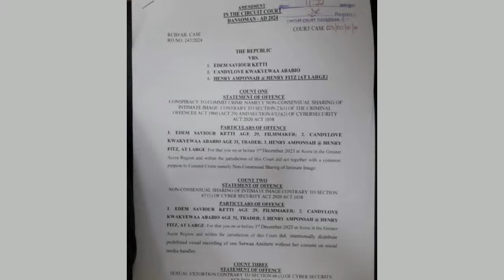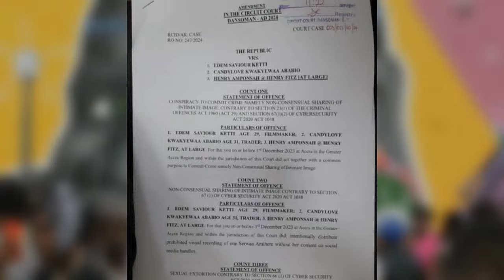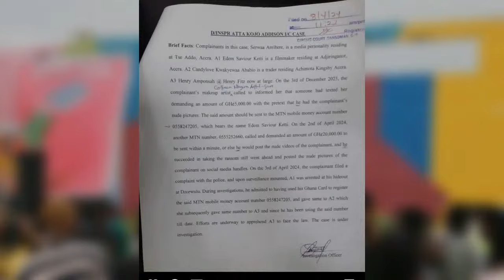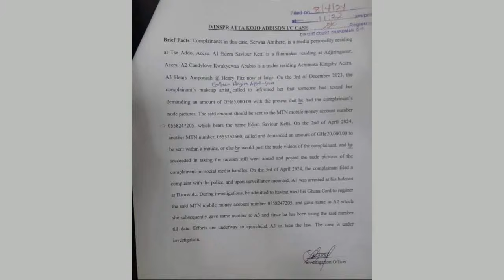Serwaa Amihere heads to court over non-consensual sharing of intimate images| Usaywetin | 05/04/2024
Serwaa Amihere heads to court over non-consensual sharing of intimate images.